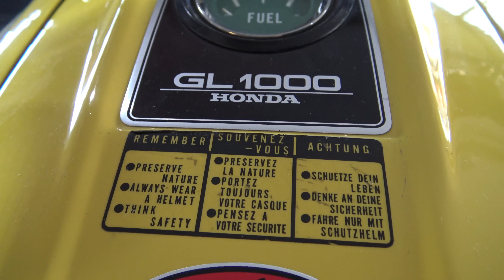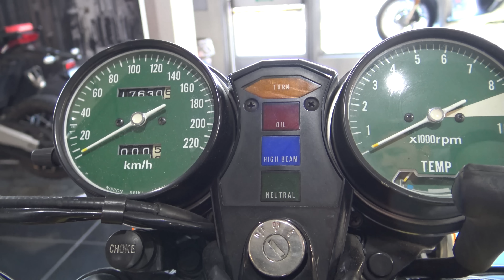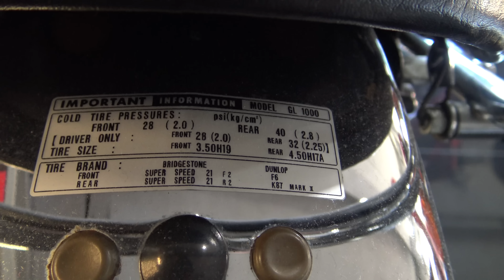HONDA GOLDWING GL 1000 YEAR 1977 FULL RESTORATION